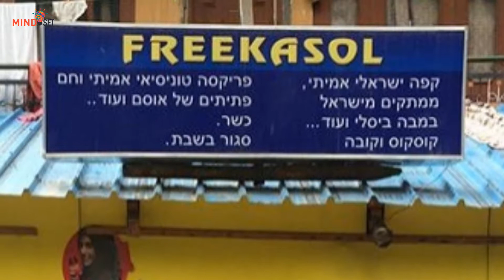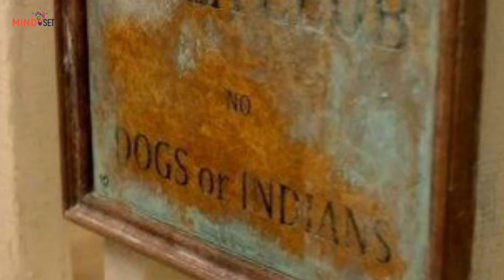भारतीयों का आना है मना | Indian Are Not Allowed In This Place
Here's a list of five places across India where Indians are banned

1. Uno-In Hotel, Bengaluru:
This hotel in Bengaluru was set up in 2012 exclusively for Japanese people. However, the hotel was soon shut down by the Greater Bangalore City Corporation in the year 2014 on charges of racial discrimination.

2. Free Kasol Cafe, Kasol:
This cafe in Kasol, Himachal Pradesh shot to fame in mid 2015 when the owner of the place refused to serve an Indian woman while welcoming only the Israelis.

3. "Foreigners Only" beaches in Goa:
There are a number of beach shack and restaurant owners in Goa who openly prefer foreign tourists over Indian people.

4. A certain lodge in Chennai:
Given the pseudonym of 'Highlands', a certain hotel in Chennai only serves customers who possess a foreign passport. According to a story on Deccan Herald, an apparent 'No Indian' policy is quite strictly enforced in the hotel, whereby only Indians in possession of a foreign passport may stay.

5. Puducherry's "Foreigners Only" beaches:
Just like in Goa, there are beaches in Puducherry where some beaches, shacks and restaurants are reserved exclusively for foreigners.